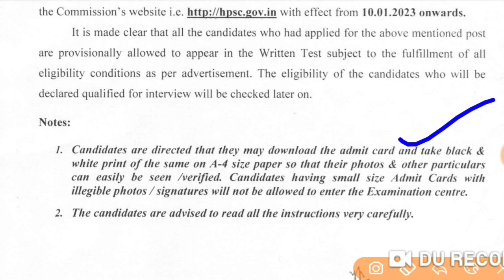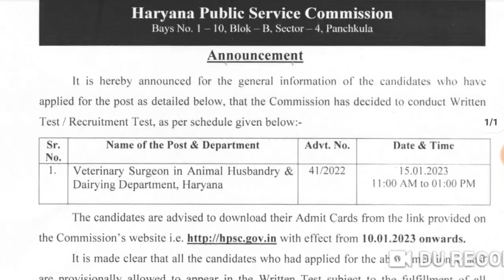HPSC good news | HPSC new exam date 2023 | VLDA ADMIT CARD 2023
Announcement
It is hereby announced lor the general infbnnation ol the candidalcs \\'ho have
applied for the post as detailed below, that the Comrnission has decided to conduct Written
Test / Recruitment Test, as per schedule given below:-

with ef lect fiom 10,01.2023 onwards.
It is made clear that all the candidates who had applied for the above mentionsd post
are provisionally allowed to appear in the Written Test subject to the fulfillment of all
eligibility conditions as per advertisement. The eligibility of the candidates who rvill be
declared qualified for interview will be checked later on.
Notes:
Condidotes are directed that they moy download the admil card und tske hluck &
white print of lhe same on A-4 size poper so thot their photos & other ptrticulars
can easily be seen /verified. Candidates having small size Admit Cords with
illegible pholos / signalares will nol be allowed to entet the Examinotion centre.
The candidales are udvised to read all lhe inslructions very carefully.
Haryana Public Service Commission
Panchkula
11
Sr.
No.
Name of the Post & Department Advt. No. l)ate & Timc
l. Veterinary Surgeon in Animal Husbandry &
Dairying Department, Haryana
4U2022 l 5.0 r .2023
I I :00 AM to 0l :00 PM
Bays No. I - 10, Blok - B, Sector 4, Panchkula

Useful Tags:
haryana public service commission exam pattern
haryana public service commission exam